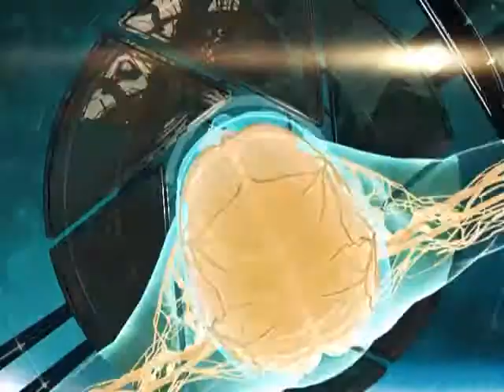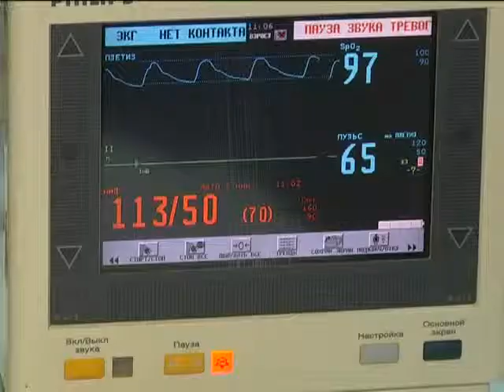26 11 2015 Диалог о здоровье с врачом ортопедом